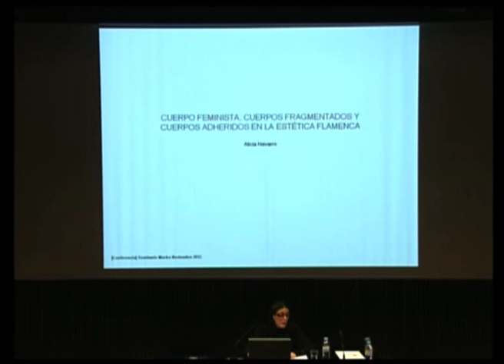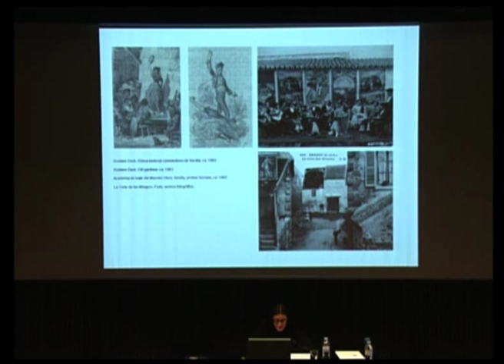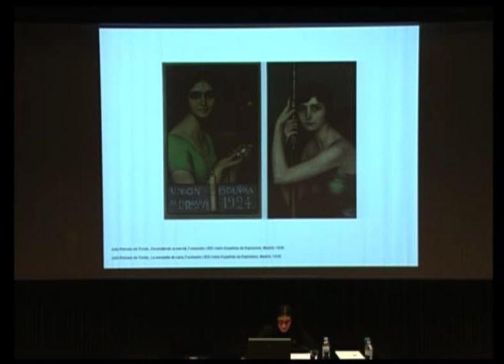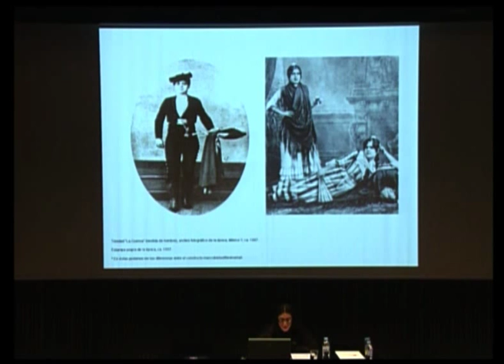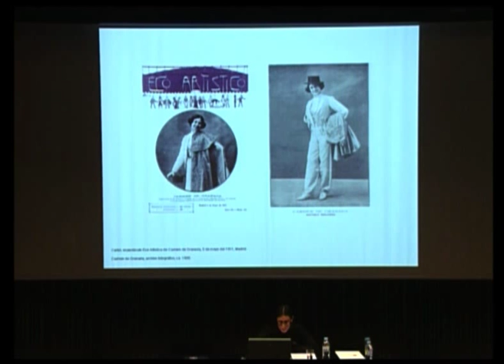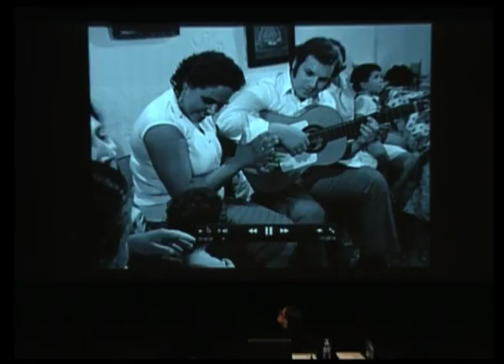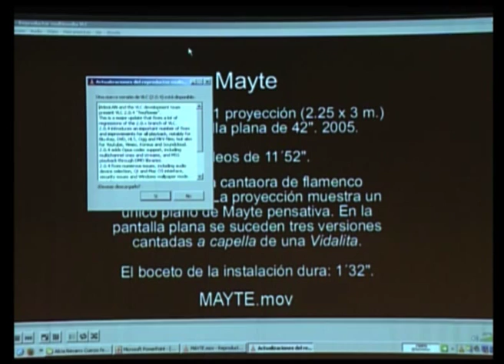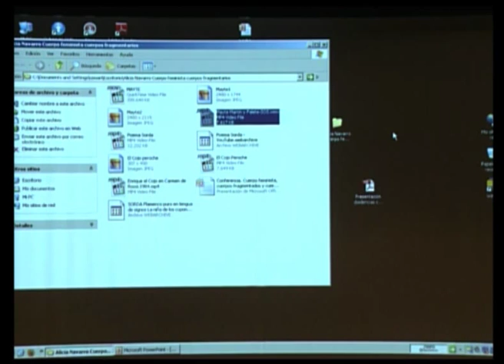Alicia Navarro: Cuerpo feminista, cuerpos fragmentados y cuerpos adheridos en la estética flamenca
Alicia Navarro presenta "Cuerpo feminista, cuerpos fragmentados y cuerpos adheridos en la estética flamenca" durante el seminario "Campceptualismos del sur".
20 de noviembre del 2012.

Alicia Navarro. Historiadora del arte, investigadora y escritora independiente. Posgraduada en Historia del Arte Contemporáneo y Cultura Visual por la Universidad Autónoma de Madrid en 2010.